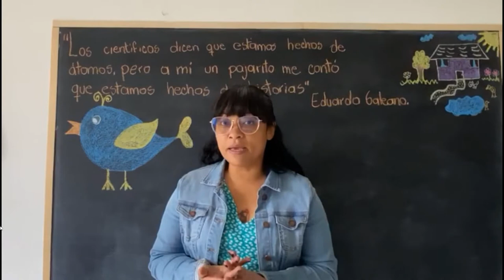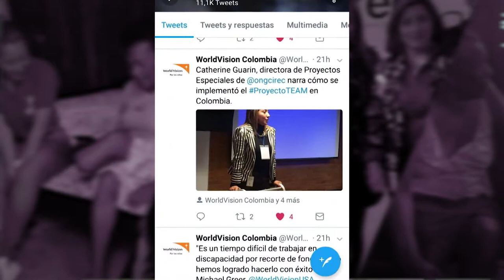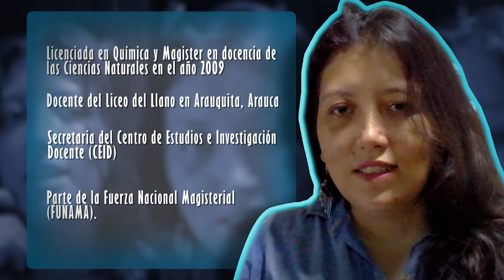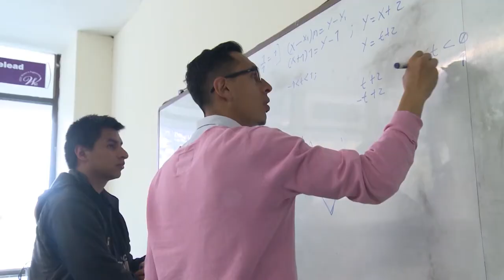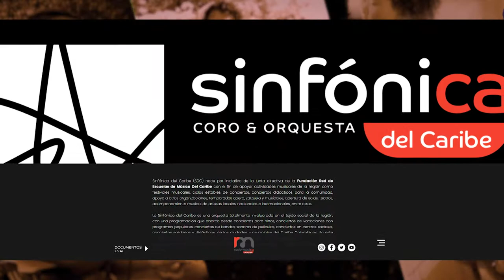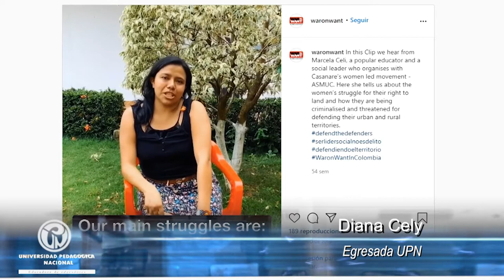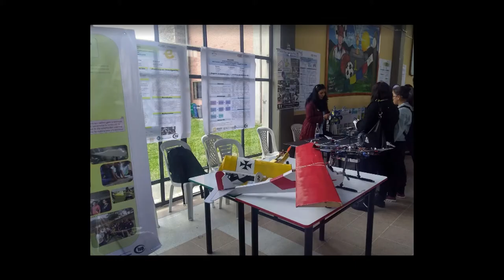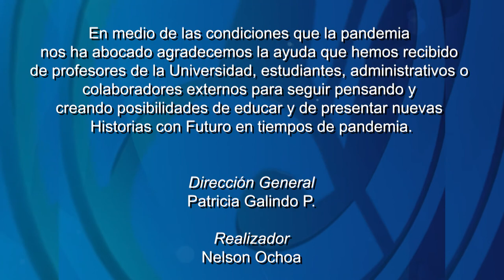HcF. Educando a través del país. Los egresados de la UPN.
Programa Historias con Futuro. Cap. Educando a través del país. Los egresados de la UPN.

La Universidad Pedagógica Nacional ha contribuido a la formación y al sistema educativo del país por más de 65 años y, durante estos años, muchas han sido las personas que se han graduado con la impronta del maestro y por supuesto, son su máximo orgullo. Los caminos que han recorrido sus egresados los han llevado a casi todos los lugares del territorio nacional, desde La Guajira al Amazonas, del Chocó al Vaupés, de Arauca a Guapi, o a las zonas rurales y urbanas, siempre trabajando para las comunidades.